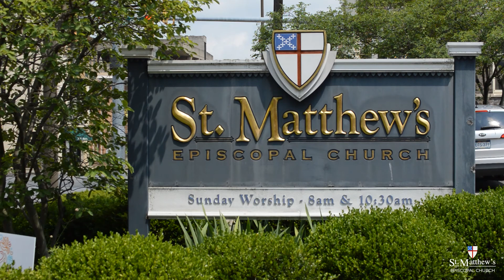Pentecost 11 - 08/08/2021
The Eleventh Sunday after Pentecost
St. Matthew's Episcopal Church,
Wheeling, West Virginia

Clergy - Rev. Rebecca Michelfelder, Rev. Richard Skaggs
Organist/Choirmaster - Robert Troeger
Soloist - Juan Carlos Jaramillo
Lector - Ryan D. Normal
Intercessor - Linda S. Comins
Crucifer - Aaron Hicks

Video Production
Shane Musgrove